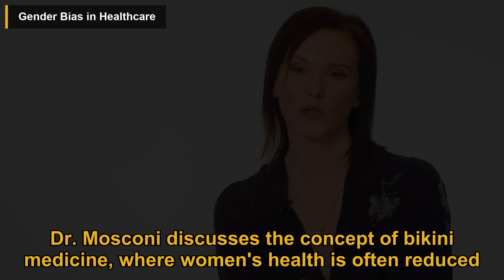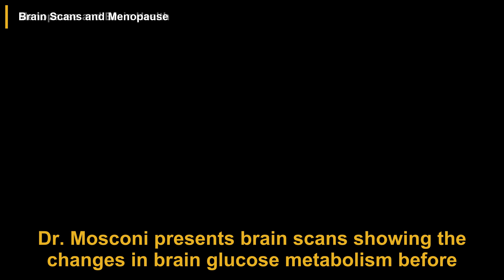What Every Woman MUST KNOW to PREVENT Alzheimer’s | Neuroscientist Lisa Mosconi | Rich Roll Podcast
In this episode of The Rich Roll Podcast titled 'What Every Woman MUST KNOW to PREVENT Alzheimer’s', Dr. Lisa Mosconi, a renowned neuroscientist, discusses her research on menopause and its impact on the brain. She found that menopause is a neurologically active phase that affects the brain, leading to symptoms such as hot flashes, memory lapses, and mood changes. She emphasizes the role of lifestyle factors, such as diet and exercise, in maintaining brain health and reducing the risk of cognitive decline.

00:00 Introduction
00:25 Menopause and Brain Changes
00:58 Menopause as a Neurological Transition
01:28 Gender Bias in Healthcare
01:58 Impact of Menopause on Brain Health
02:29 Genetic Predisposition and Alzheimer's Disease
03:17 Menopause and Brain Health
03:45 Brain Scans and Menopause
04:11 Differential Experiences in Menopause
04:41 Prevention and Treatment
05:12 Diet and Brain Health
05:42 Supplementation and Nutrient Deficiencies
06:12 Microbiome and Hormonal Health
06:43 Exercise and Brain Health
07:10 Hormone Replacement Therapy
07:36 Phytoestrogens and Brain Health
07:55 Other Pharmacological Interventions
08:15 The Importance of Sleep
08:43 Sleep and Menopause
09:10 Testing and Cognitive Evaluation
09:36 Brain Scans and Alzheimer's Prevention
10:02 Media Hygiene and Trustworthy Sources
10:36 Challenges of Science Communication